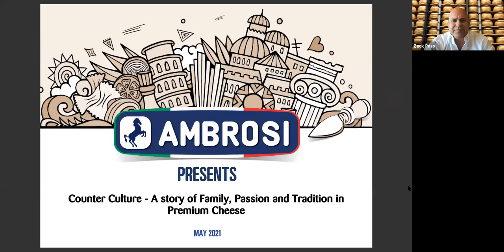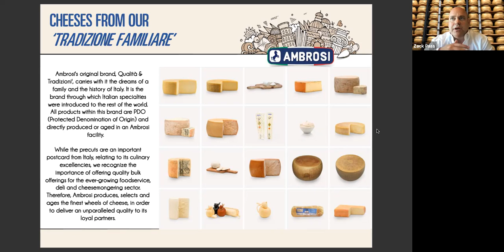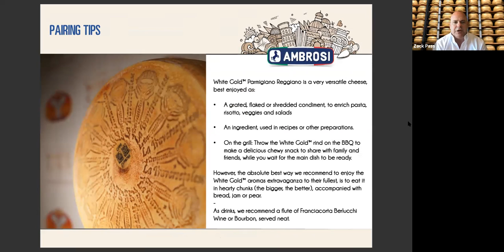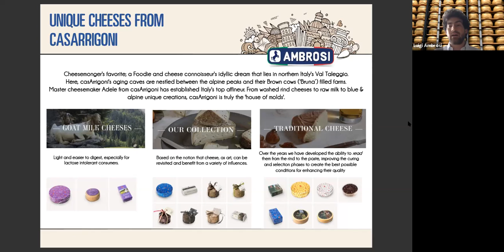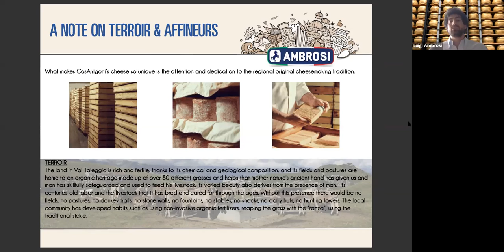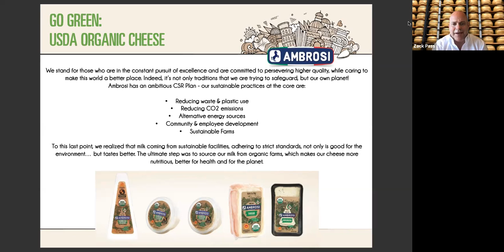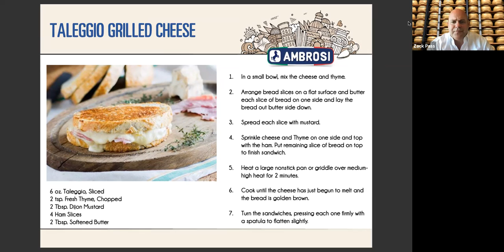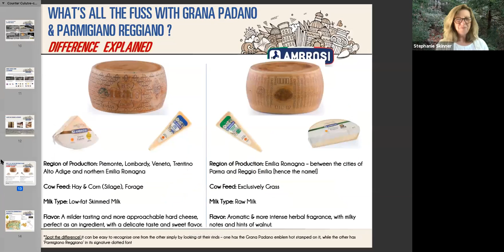Virtual Counter Culture with Ambrosi Foods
Ambrosi Foods, an Italian producer and importer of artisanal cheeses will be showcasing some of their finest cheeses from Italy.

Ambrosi Food USA is the subsidiary of iconic Italian dairy producer Ambrosi Group, which has been producing, importing and distributing authentic Italian cheeses since 1942. From its Millennial Brooklyn Outpost, in Greenpoint, Ambrosi Food USA is working on marketing campaigns and distribution strategies to keep its unique cheeses relevant. In fact, Ambrosi Food USA is not just the importer for Ambrosi Group, it is your one-stop-solution for unique and high quality Italian cheeses.

In a world where tradition is often suppressed by scalability, efficiency and 'progress', Ambrosi USA strives to challenge the status quo and to safeguard, and actually elevate, the smaller artisans, and thus the cultural and culinary Italian tradition, through cheese.

This session features:

White Gold™ Parmigiano Reggiano - Time-honored skills and traditions paired with the latest of technological advances serve as the platform for production of what is fast becoming an iconic cheese - White Gold™ Aged 24 months Parmigiano Reggiano from La Traversetolese Artisan Dairy. With only 20,000 wheels produced each year and a long waiting list of retailers and restaurants who want to carry the White Gold™, this Parmigiano Reggiano has become a national sensation.
Grana Padano Millennial - A hard cheese with a delicate taste and sweet, nutty flavor. Best enjoyed grated, in chunks or as an ingredient. Rich in protein.
Gorgonzola & Taleggio USDA - Ambrosi is proud of its USDA line launch, making us the first Italian cheese company to provide USDA approved products in the US. Our gorgonzola dolce is Italy’s famous cow’s milk blue cheese that has a creamy-spreadable texture & a buttery-sweet flavor, with a mild piquancy. The taleggio is a fabulous soft and aromatic cow’s milk cheese featuring a mild taste and tangy, beefy nuances, with a fruity finish.
Presenting the Ambrosi story will be Luigi Ambrosi and Zachery Pass, both longtime cheese professionals with many stories to tell.